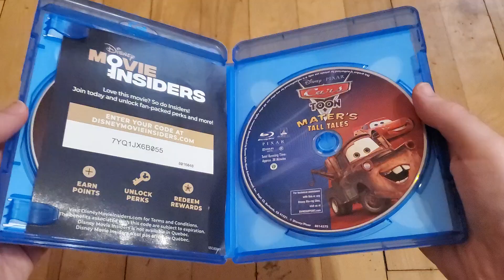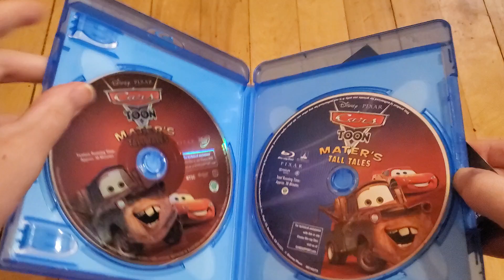Disney Pixar Cars 4K Blu-Ray Movies & Matters Tall Tales